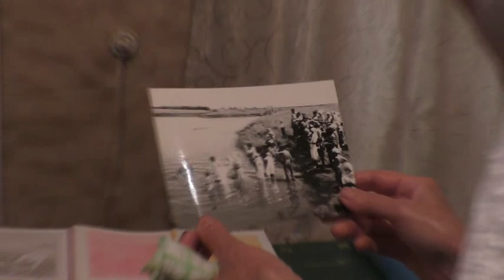Занятие от 16. 07. 2023